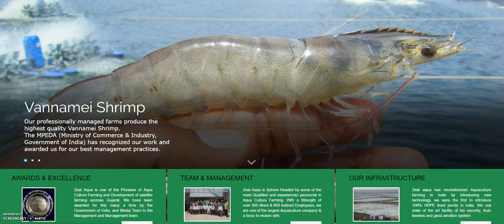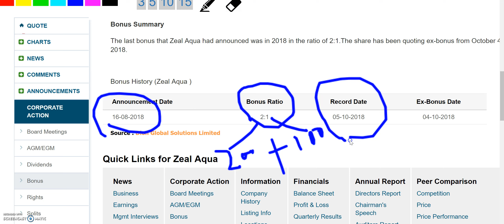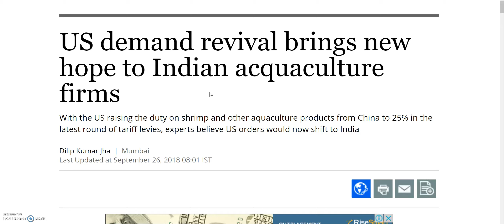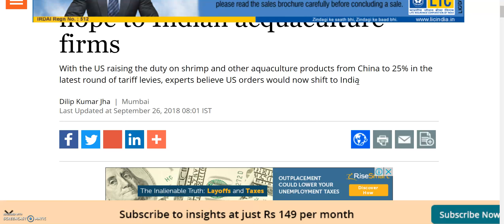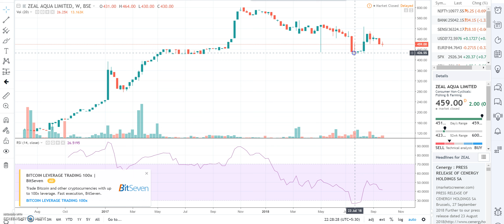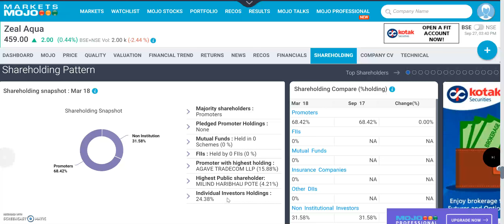2:1 का BONUS है जी, Record date पास है,अगर आपके पास है 100 shares तो bonus में मिलेंगे 200 और,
2:1 का BONUS है जी, Record date पास है,अगर आपके पास है 100 shares तो bonus में मिलेंगे 200 और,

Zeal Aqua Ltd bonus, Zeal Aqua Ltd bonus record date, Zeal Aqua Ltd ex-bonus date, Zeal Aqua Ltd bonus news, Zeal Aqua Ltd stock analysis,